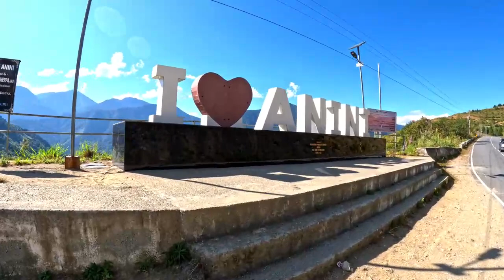আনিনী পাহাৰে কথা কয় ⛰️🏔️ Hills Of Anini Speaks With You / Assamese Vlog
In This Video You Can See The Anini Township & Some View Points . Hope You Will Enjoy The Video .

                             From - Filmora